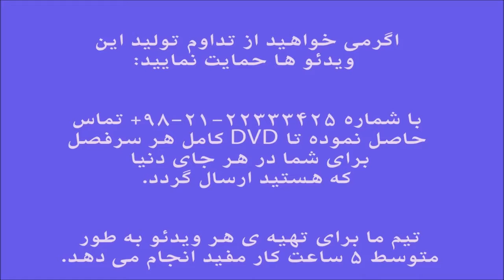آموزش ویلن ردیف اسدالله ملک بیات ترک شکسته ایمان ملکی